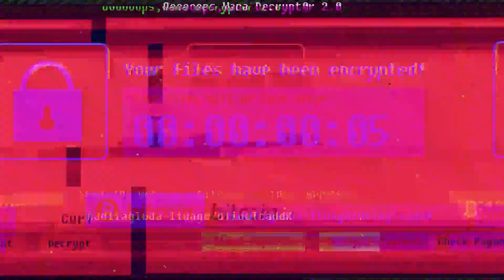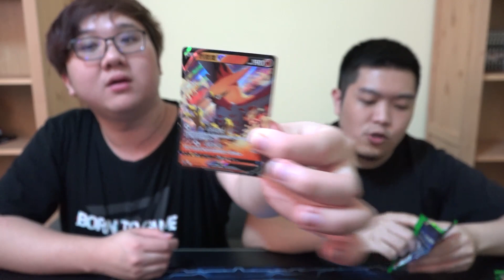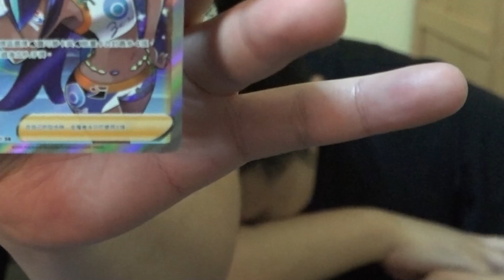Ajie現場崩潰！竟然抽中超香全圖卡？！｜第七彈PTCG 寶可夢劍盾驚天伏特攻擊【A jie 黑羽陪玩】